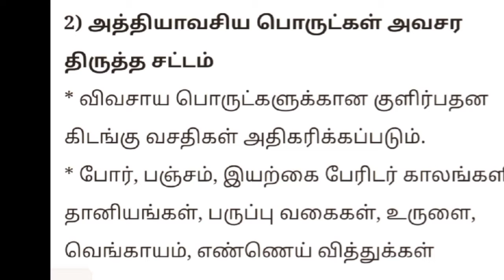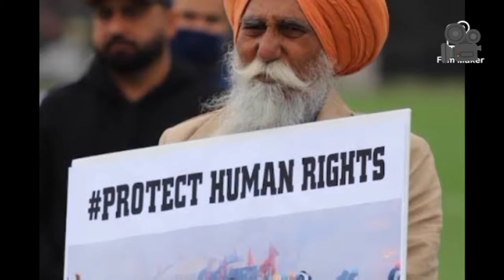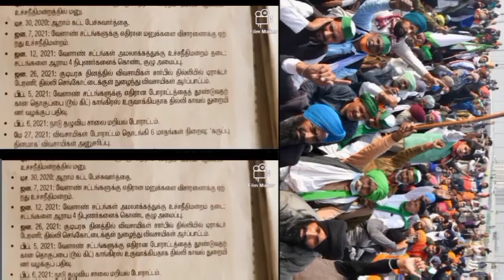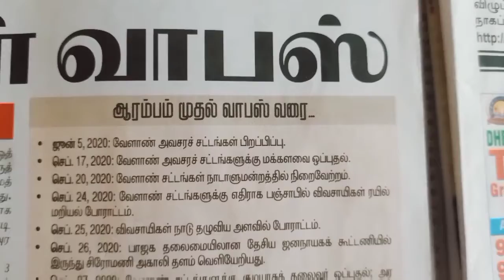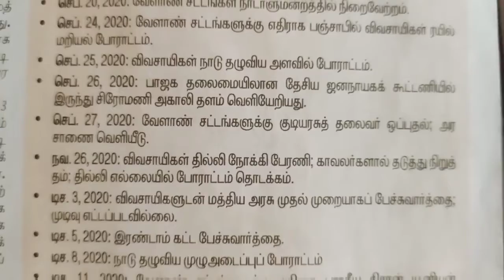SRG Suresh Entertainment வேளாண் சட்டங்கள் வாபஸ் Agricultural Laws were Repealed.